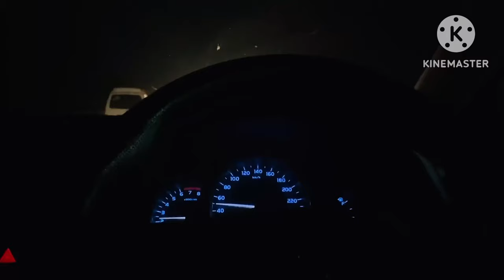My Daily Routine 🤔🤫💕